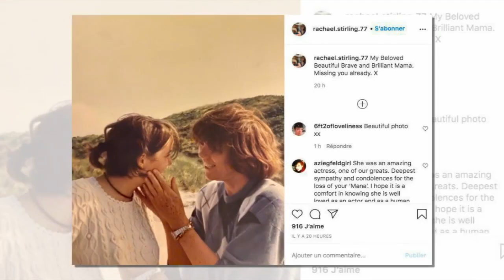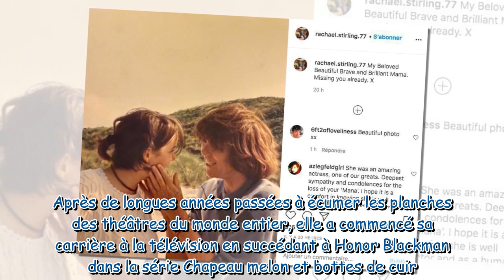Mort de Diana Rigg : sa fille Rachael Stirling lui rend un bouleversant hommage